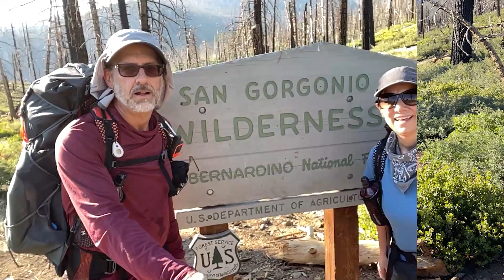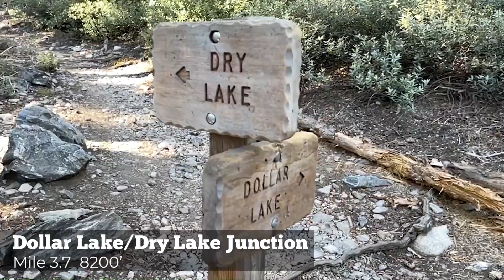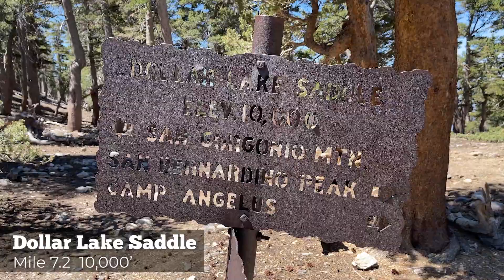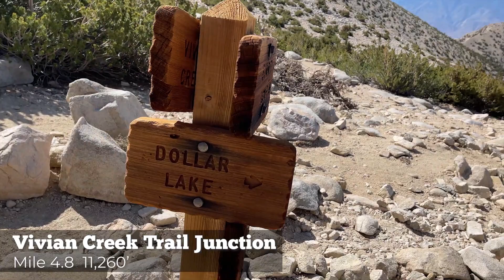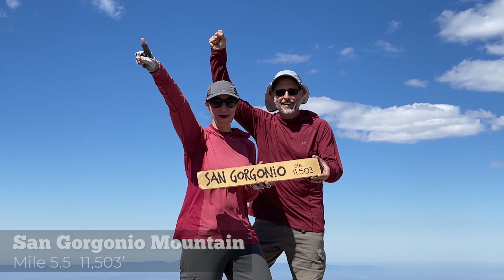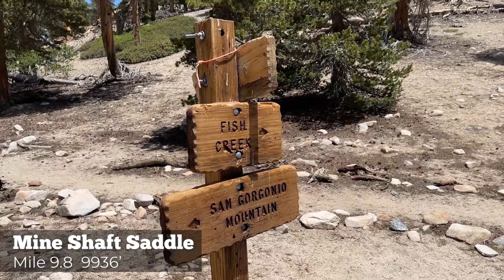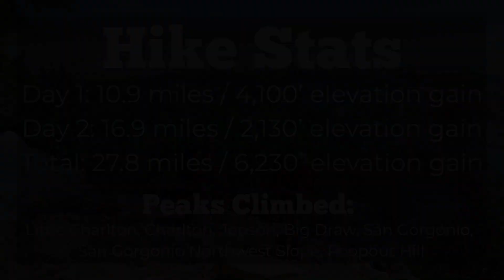Backpacking San Gorgonio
This video covers our overnight backpacking trip in the San Gorgonio Wilderness.  We started from the South Fork Trailhead on Saturday, June 26th, camping at Dollar Lake.  After setting up camp we hiked up to Dollar Lake Saddle and continued on the San Bernardino Peak Divide Trail and summited Little Charlton and Charlton Peaks, returning to our Dollar Lake campsite.  Day 1 totals: 10.9 miles/4100’ elevation gain.  Link to GPS Track on Peak Bagger

On Sunday morning we hiked up to Dollar Lake Saddle once again and continued on the San Bernardino Peak Divide Trail to Jepson Peak and then on to San Gorgonio Mountain stopping at Big Draw peak on the way.  Coming down from San Gorgonio Mountain we checked out the minor high point, San Gorgonio Mountain Northwest Slope.  We followed the Sky High Trail to Mine Shaft Saddle were we took an extended lunch break.  From there we passed by Dry Lake, stopping at the South Fork Creek to filter some water for the final stretch back to the South Fork Trailhead, with a short side trip to Poopout Hill.  Day 2 totals: 16.9 miles/2130’ elevation gain.  Link to Day 2 GPS track on Peak Bagger

Totals for the 2 days were 27.8 miles, 6230’ elevation gain

Table of Contents:
00:00 Hike Start to Horse Meadow
01:14 Day 1 Overview
02:28 Dollar Lake/Dry Lake Trail Junction
03:00 Turn Off to Dollar Lake
03:17 Dollar Lake Spring
03:30 Dollar Lake Campground
04:00 Dollar Lake Saddle
04:50 Lunch Break at 10,550’
05:16 Little Charlton Summit
06:50 Charlton Summit
08:15 Rejoining the San Bernardino Peak Divide Trail
08:28 Back at Dollar Lake Campground
09:33 Day 2 – Sunrise
09:58 Back at Dollar Lake Saddle
11:44 Jepson Peak Summit
12:27 Vivian Creek Trail Junction
12:54 San Gorgonio Mountain Summit
13:25 Sky High Trail
14:30 Mine Shaft Saddle
15:05 Dry Lake
15:55 Filtering Water at South Fork Creek
16:41 Pooped out at Poopout Hill
17:09 Hike Finish
17:24 Day 1 Route Overview
17:51 Day 2 Route Overview
18:23 Hike Stats
18:34 San Bernardino 9 Peak Challenge Overview